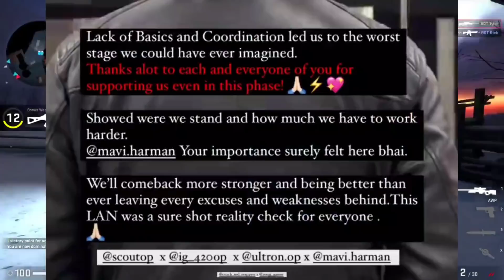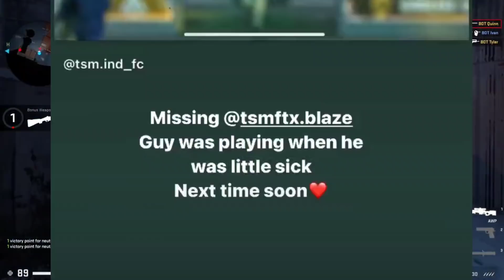Why Team Xspark and Godlike Failed to Perform in LAN Event, NinjaJOD Reply on GodLike Offer, Saumraj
Timestamps -
00:00 Why Godlike didn't performed in Lan
01:35 Gyrogod on TX Bad Performance in Lan
02:11 Why TX Failed to Perform in LAN Event
03:08 TSM is upcoming Beast
03:20 Sponsor
04:05 Desi Gamer Sapne Song
04:15 Can Indian Team Compete in International Stage
05:51 Saumraj on GE #13 in Lan Event
06:29 NinjaJOD Reply on Godlike Offer
06:56 Mayavi on GE Low Performance in Lan Event